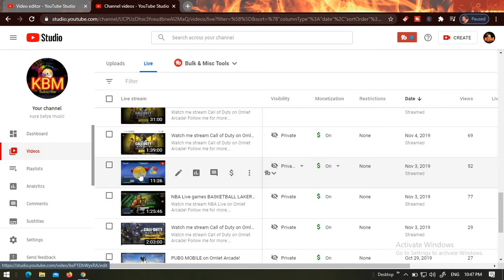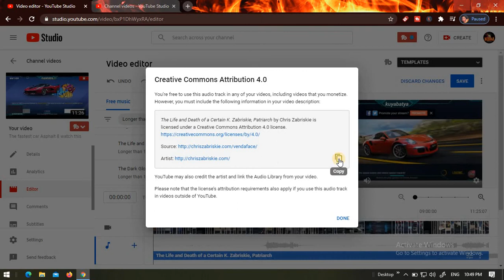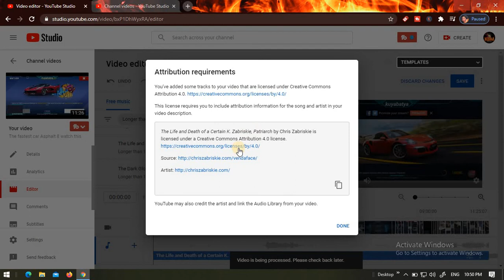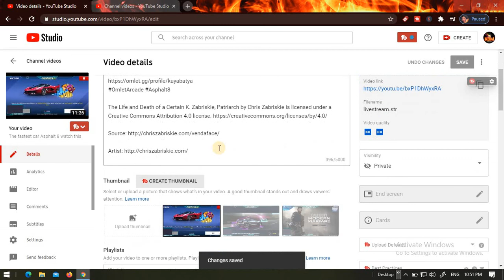Paano download ng music background sa audio library na hindi ma copyright para sa (CC )TUTORIAL 2020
PAANO MAG DOWNLOAD CREATIVE COMMON SA YOU TUBE AUDIO GALLERY NA HINDI MA COPYRIGHT TUTORIAL 2020